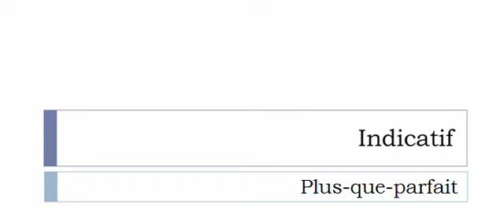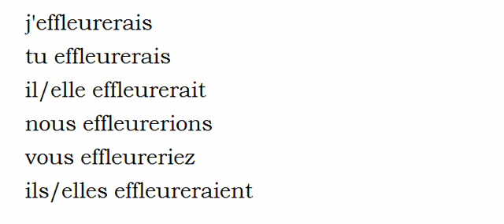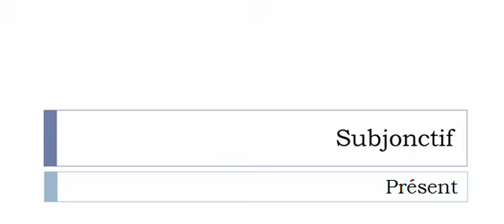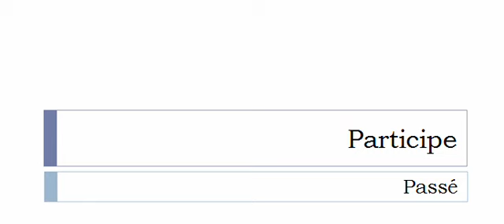Imparare il francese = Coniugazione = Effleurer